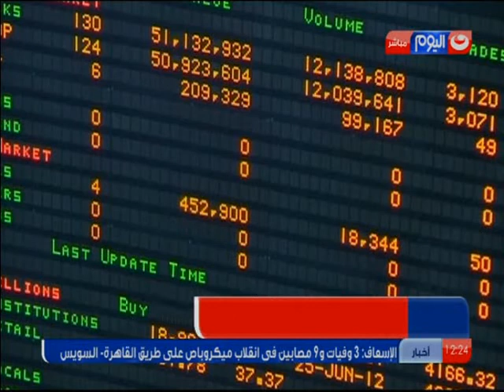نشرة_الاخبار:البرلمان ربما يبحث أزمة الصحفيين والداخلية